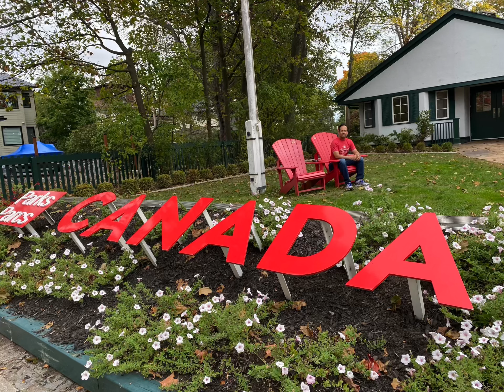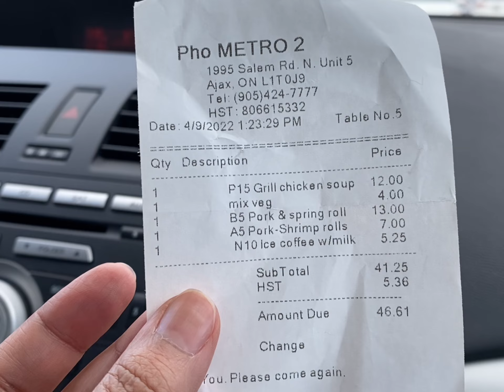Errands, Food & Fun - April 9, 2022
Since Ontario finally lifted restrictions, at the end of the first week of April, we spent the Saturday running errands, enjoying some Vietnamese grub and window shopping in Sherway Gardens.

Places featured In this video are:
Pho Giato, Ajax
Sherway Gardens - Abercrombie & Fitch, Gap, Kate Spade, Pandora, Donut Hive

Please excuse the audio issues… we are working on it. 😊